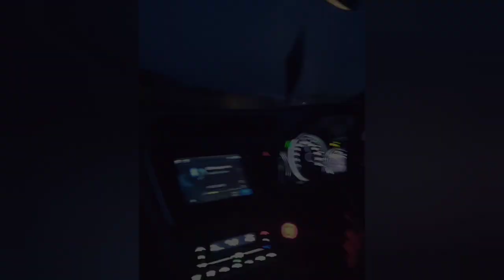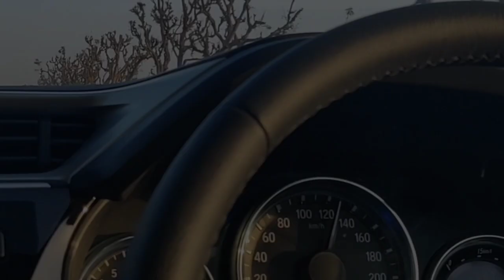Road Trip to Rajasthan Part 1 I Honda City 2020 I Jodhpur I Jaisalmer I Sonia Chauhan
This is Rajasthan Road Trip video in our new Honda City 2020. We went to Rajasthan in Febraury 2020, before lockdown. It was an amanzing trip and this videio is based on my personal experiences. We travelled to Jodhpur and Jaisalmer, and visited many monuments like Mandor Garden, Jaswant Thada, Gadisar Lake, Mehrangadh Fort, Umaid Bhavan Palace and Jaisalmer Fort.